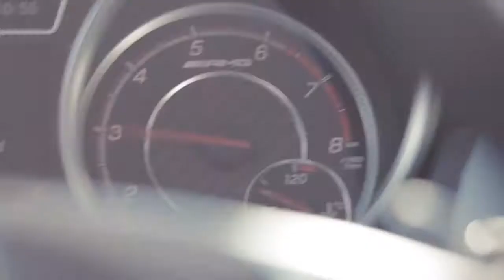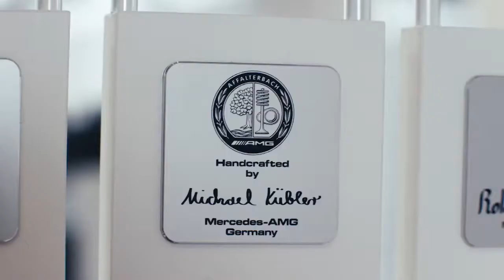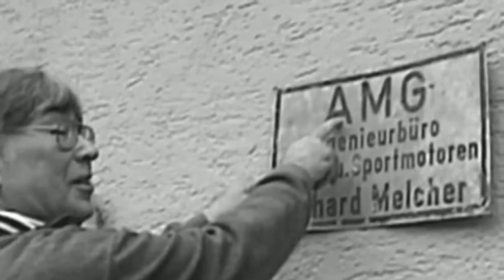Mercedes-AMG - One Man One Engine Philosophy